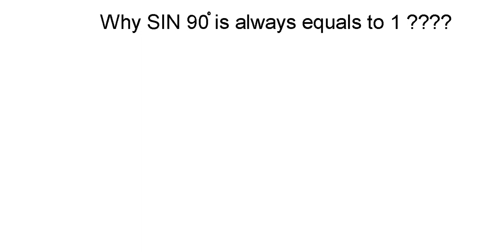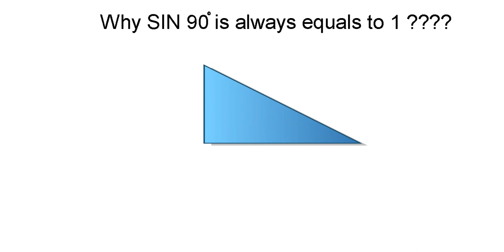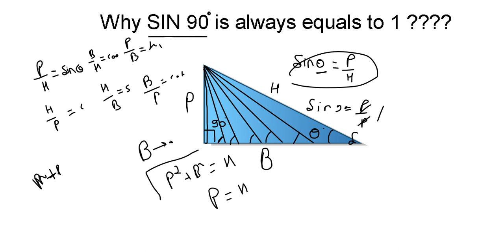WHY SIN 90° IS ALWAYS EQUALS TO 1 ???